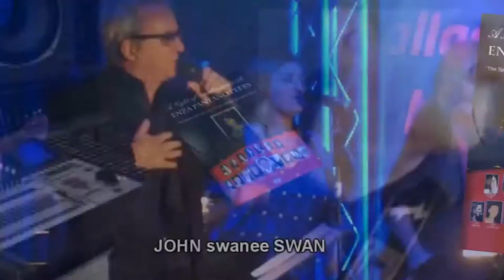ENZA - The Final concert - OUT NOW ON DVD!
A Night of Celebration with
ENZA PANTANO PEERS
Live DVD - OUT NOW!

ENZA PANTANO PEERS LOST HER FIGHT AGAINST CANCER!
But she will never be forgotten! - OUT on DVD NOW!

OVER 50 PERFORMERS & MUSICIANS Pay tribute to ENZA!
The Final Concert.

A NIGHT OF CELEBRATION WITH ENZA PANTANO PEERS
PERFORMERS:
DARYL SOMERS
JOHN (swanee) SWAN
TOMMY EMMANUEL
JOHN ST. PEETERS
LISA EDWARDS
JAMES CUPPLES
ANGELA LIBRANDI
TERESA VEE
MIKE BRADY
MAE PARKER
LINDSAY FIELD
WENDY STAPLETON
PAUL NORTON
NIKKI NICHOLLS
ANNETTE ROCHE
MICHAEL YULE
CURTIS PEERS
BLACKMAGIC THE BAND
MARK BONELLI (mc)

MUSICIANS:
md/guitar synth/vocals TONY BAFUNNO
keys CHONG LIM
keys/bass ROBYN PAYNE
guitar RON PEERS
guitar SERGIO TARZIA
bass ROGER MCLACHLAN
drums KEVIN MURPHY
drums ANGELO BAFUNNO
percussion MICHAEL CARMONA

backing vocals
LISA EDWARDS
LINDSAY FIELD
ANNETTE ROCHE
ANGELA LIBRANDI
TERESA VEE
MAE PARKER
NIKKI NICHOLLS
ANGELO BAFUNNO

trumpet 1 MICHAEL FRASER
trumpet 2 SHANE HUGHES
sax 1 LACHLAN DAVIDSON
sax 2 CHERYL CLARK
trombone DARYL MCKENZIE

CREW:
YULOGY Audio prod (michael yule)
VIVID audio & lighting (david galea)

MIDDLE EARTH VIDEO PRODUCTION
Producer Guy Jukes.
Camera operators-Alex Kharnam, Glenn Smith, Dylan Lupien, Brent Holland, Dale Robinson, Lisa Houlihan
Vision Switching /Director of Photography Asleigh Beaton

Peter Smith Photography

Vision - M&A Organisation JSP, Patricia Sembler & David Roberts.

Thanks to ALLANS/BILLY HYDES for all the backline gear.
(thank you mae parker)

Sorry if I have forgotten people...you know who you are
ALL FOR ENZA!

L'UNICA ON PARKVILLE
M&A ORGANISATION PL
MINNITI Properties PL
EVENTCEPTS

VIDEOCRAFT
Jeanette Taylor - Managing Director
Heidi Tobin - Marketing Manager
Joshua Ross -Rentals Melbourne

SEAN J. O'KELLY baloons décor
EDDIE RINALDO stagehand

Thank you to all who supplied snacks!

JOHN ST. PEETERS
Creative Director

mc-MARK BONELLI

HEY HEY IT'S SATURDAY BAND:
md & trombone DARYL MCKENZIE
associate md, keys, bass & bvs ROBYN PAYNE
Keys PHIL TURCIO
gtr SIMON HOSFORD
gtr SIMON PATTERSON
bass KIM MAY
drums DARRYN FARRUGIA
trt PATRICK MCMULLIN
saxs & recorder KELLIE SANTIN
sax, flute & recorder LACHLAN DAVIDSON
bvs ROD DAVIES
bvs JANINE MAUNDER
bvs ANNETTE ROCHE

CREW:
Middle Earth Video Prod (guy jukes)
Camera operators - Mimi Field & Sarah Schonfelder.
Thanks to ALLANS/BILLY HYDES for all the backline gear. (thank you mae parker)
Sorry if I have forgotten people...you know who you are ALL FOR ENZA!

THANKS TO:
Daryl Somers, Bert Newton, John St. Peeters, Molly Meldrum,
Olivia Newton-John, Tommy Emmanuel, Peter Cupples,
Shane Bourne, Marcia Hines, Renee Geyer, Denis Walter,

ORMOND HALL, Melbourne
M&A ORGANISATION PL

Thank you to Connie Paglianiti from Eventcepts...for ALL your help!!!
You are an amazing lady!

Thank you Kasey Thompson... You have been wonderful...you have not stopped from the moment Enza left us! ALL FOR ENZA!

RON & CURTIS PEERS...Luv ya guys!

MISS YOU ENZA!
JOHN ST. PEETERS
Creative Director